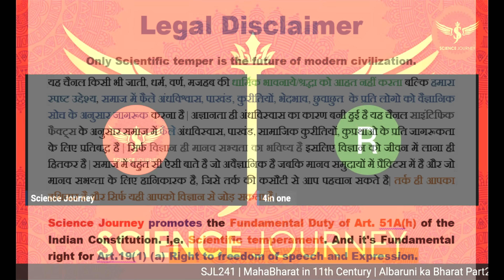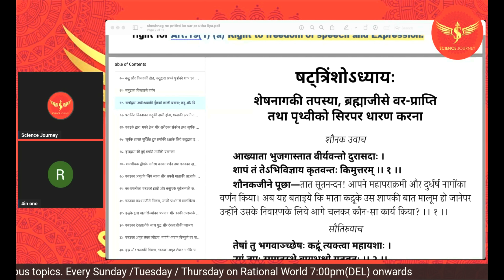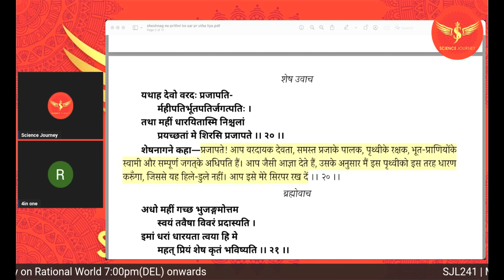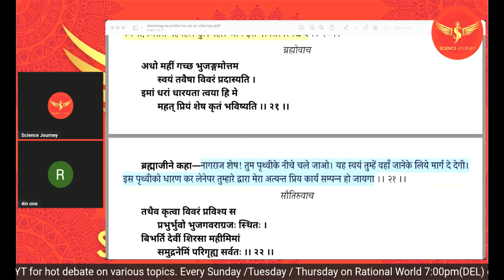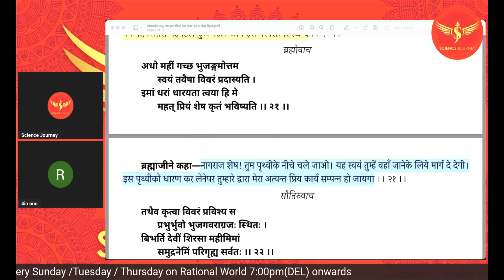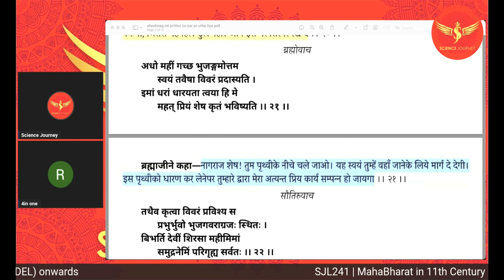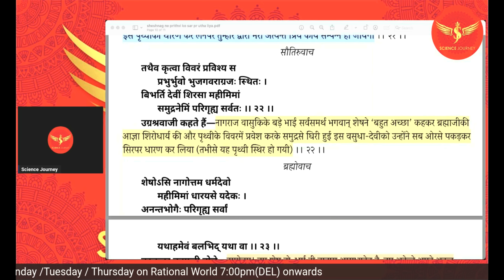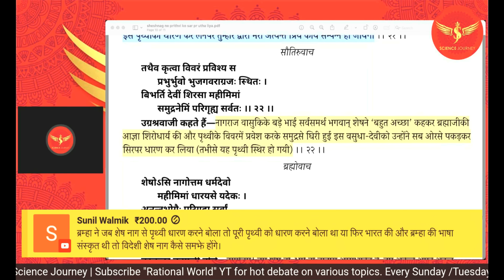🎯224 | भड़का ब्राह्मण, Mahabharat me Science दिखाने आया Debate में धोती छोड़ भागा | Science Journey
Mahabharat : Brahman vs Science Journey Live Debate

Only Humanity with Scientific temper is the future of modern civilization.

Thanks & Regards
Science Journey